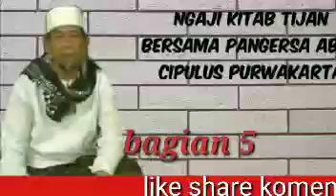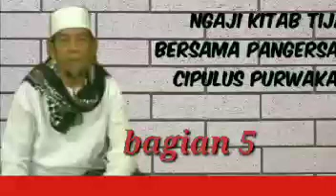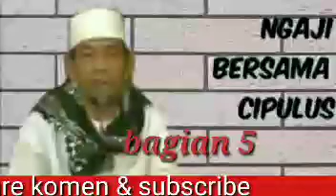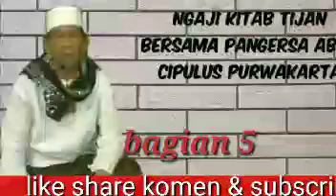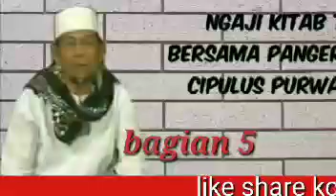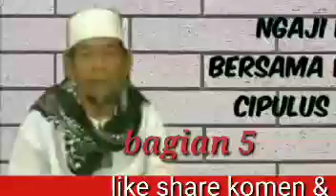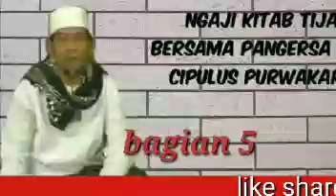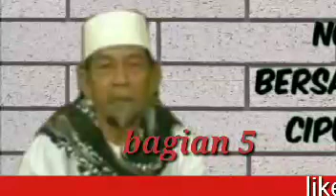Seru ngaji kitab tijan bahasa Sunda bersama pangersa ABAH CIPULUS PURWAKARTA bagian ke 5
Audio ini di ambil saat pasaran (sanlat) lalu saya jadikan video agar lebih banyak manfaatnya bagi kaum muslimin dan muslimat  dan semoga menjadi amal jariah bagi PANGERSA ABAH CIPULUS PURWAKARTA &saya.

Semoga dengan mendengarkan pengajian tauhid yang di paparkan oleh PANGERSA ABAH iman kita semakin bertambah kuat dan semoga PANGERSA ABAH CIPULUS selalu berada dalam lindungan Allah SWT, sehat dan panjang umur.

Aamiin ya ALLAH ya robbal alamiin